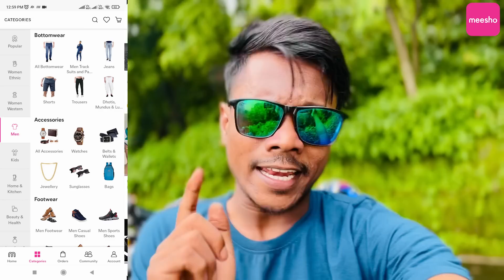বর্ষাকালে পাহাড়ে শীতকালীন অনুভূতি! Family Ride | KhilliBuzzChiru Vlogs